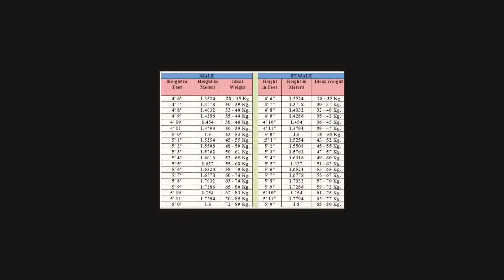ওজন কমানোর সহজ উপায়//Regular diet chart(Easy way to loss weight )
শরীরের বাড়তি ওজন আমাদের সাস্থ্যের জন্য হূমিক স্বরূপ।আর এটা নিয়ে আমাদের চিন্তার শেষ নেই।অনেক ই অনেক ভাবে ওজন নিয়ন্ত্রণের চেষ্টা করেন।কিন্তু ওজন নিয়ন্ত্রণে আসেনা।তাই আজকে
সহজে কিভাবে ওজন নিয়ন্ত্রণ করবো এটা নিয়ে কিছু
 কথা সবার সাথে আলোচনা করলাম।।

//Excess body weight is a threat to our health. And there is no end to our worries about it. Many people try to control weight in many ways. But weight control does not come. So today. I talked to everyone about how to control weight easily.